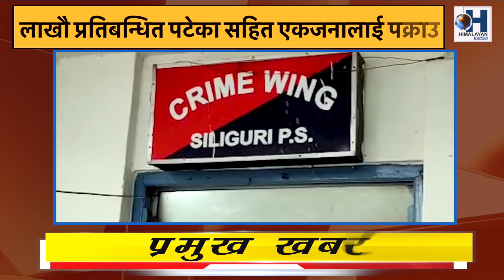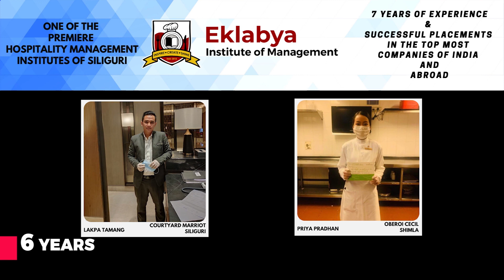लाखौ प्रतिबन्धित पटेका सहित एकजनालाई पक्राउ -SILIGURI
सिलगढ़ी पुलिसले गरे लाखौ प्रतिबन्धित पटेका सहित एकजनालाई पक्राउ। पुलिसद्वारा प्रतिबन्धित पटेका रोकमाथि छापामारी अभियान निरन्तर जारी ।

तिहारको पर्व आउनँ अब केही दिन बाँकी रहेको छ।यसै क्रममा सिलगढ़ी पुलिसले लाखौ रुपियाँको प्रतिबन्धित पटेकाहरू जफ्त गरेका छन्।पुसिले बुधबार दिउँसो माहाबीरस्थानस्थित एउटा दोकानमा अभियान चलाएर व्यापक मात्रमा पटेका बरामद गरेका हुन्।उक्त मामिलामा संलग्न एकजना व्यक्तिलाई पुलिसले पक्राउ गरेका छन्।पुलिस सूत्र अनुसार, काली पूजा पहिले शहरके विभिन्न स्थानहरूमा प्रतिबन्धित पटेकाहरूलाई एकत्रित गरेका छन्।तथापि,केही थानाको पुलिसहरूले अभियान चलाउदै लाखौ रुपियाँको पटेका जफ्त गरेका छन्। पुलिसद्वारा प्रतिबन्धित पटेकाहरूमाथि रोक लगाउनँ दोकानहरूमा अभियान निरन्तर जारी रहने जनाएका छन्।